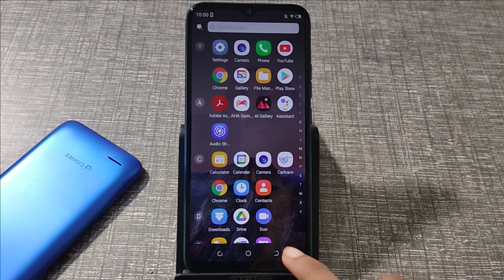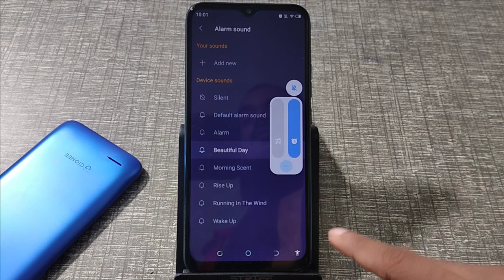Tecno Mobile Alarm Setting explain Hindi | how to set alarm in tecno mobile